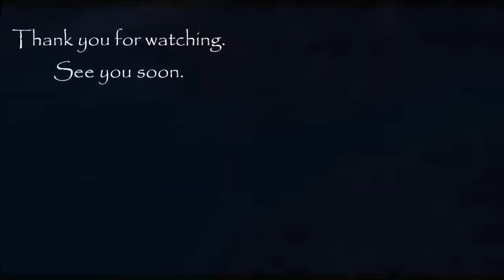Relax Sea Music, wonderful underwater scenery in Sicily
Relaxing music, dreamy backdrops, a magical moment to relax and meditate reuniting with nature.
Video made on the beautiful coast of Ognina (just 30 km from the city of Syracuse, Sicily) where flora and fauna thrive without being hampered by man.